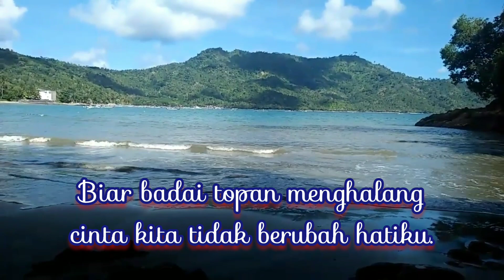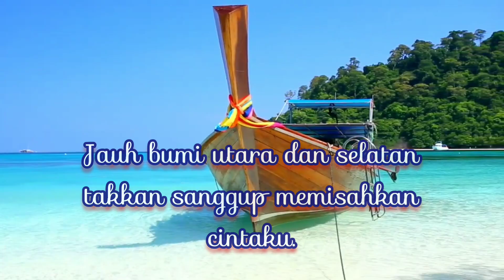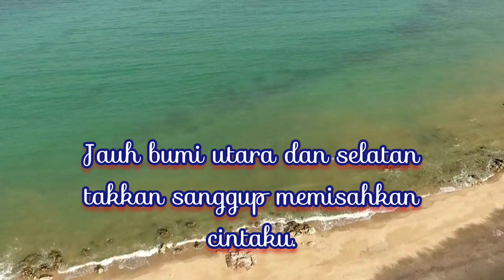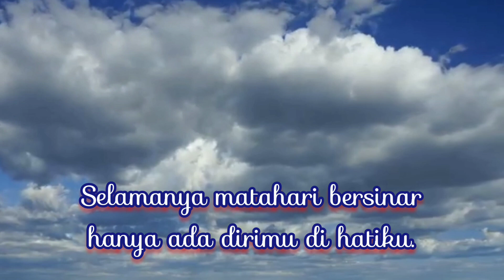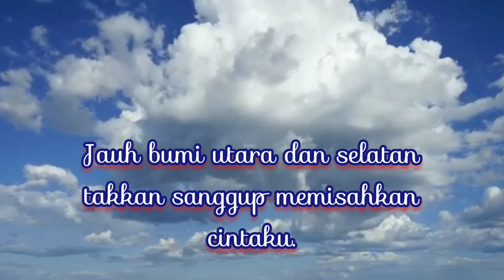Nuansa kasih by. Sandro Tobing - 1989